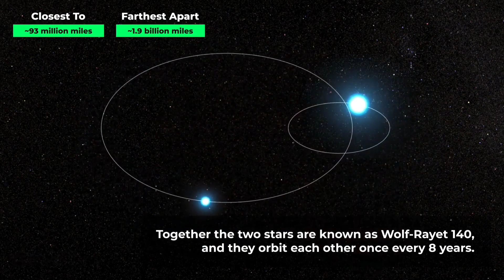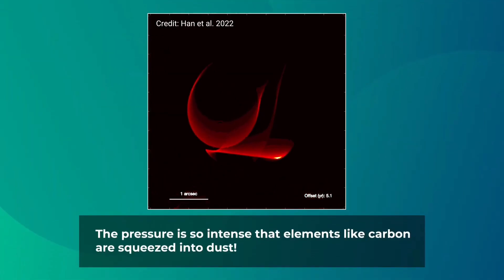NASA İzledi Ve İnanamadı!Uzayda Yıldız Tarafından İtilen Toz Parçacıkları!uzay belgeseli bilim kurgu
Aralık 2021'de uzaya gönderilen ve 2022 yazının ilk haftalarında faaliyetlerine resmen başlayan James Webb Uzay Teleskobu, bugün büyük bir gözlemle daha gündeme geldi. Bilim insanları, uzayda 'ışık' tarafından itilen toz parçacıklarını gözlemlemeyi başardı.Söz konusu gözlem, WR 140 adı verilen, iki yıldızın birbiri etrafında döndüğü sistemde yapıldı. Sistem, yıldızların yüklü parçacık rüzgarlarıyla birlikte aynı yıldızların yaydığı radyasyon ışıması ile itilen iç içe geçmiş toz tabakalarına yer veriyor. Yeni gözlemde de bu toz tabakalarının itildiği anlar net bir şekilde görülebiliyor.
james webb,
james webb big bang,
james webb ilk görüntü,
james webb yeni görüntüler,
james webb teleskobu görüntüleri,
james webb teleskobu belgeseli,
james webb teleskobu ilk görüntüler,
james webb teleskobu son görüntüler,
james webb uzay teleskobu açılışı,
nasa okyanusları araştırmayı neden bıraktı,
nasa dart,
nasa deniz araştırmaları,
nasa canlı yayın mars,
nasa artemis,
nasa denizleri araştırmayı neden bıraktı,
nasa asteroid,
nasa astronot,
nasa artemis live,
nasa açıkladı burçlar değişti,
nasa araştırmaları,
nasa ay\'a gidiyor,
uzay yıldızlar,
uzay yıldızlar ve gezegenler,
deniz yıldızları uzay taşları,
yıldızlarla süslü gece uzay,
yıldızlararası uzay,
sonsuz uzay gezegenler ve yıldızlar,
yıldızlararası uzay belgeseli,
uzay belgeseli yıldızlar,
uzay belgeseli nötron yıldızları,
uzay belgeseli,
ödül alan uzay belgeseli,
bilim kurgu,